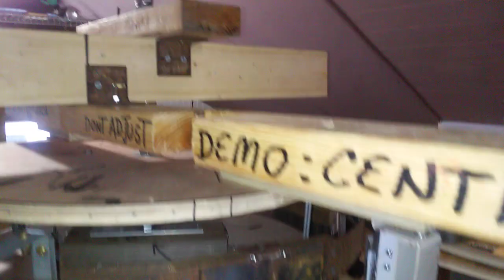magnet motor concept research update by jan. 28, 2023 by LENNY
i need a good tool to make metal cuts in hard positions workshop this is the big problem when you are doing an improvised research .